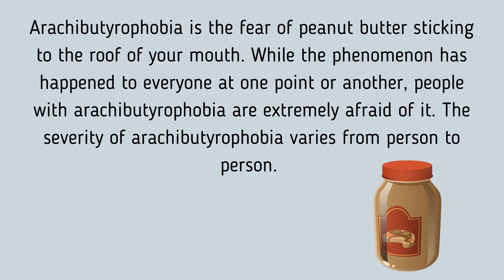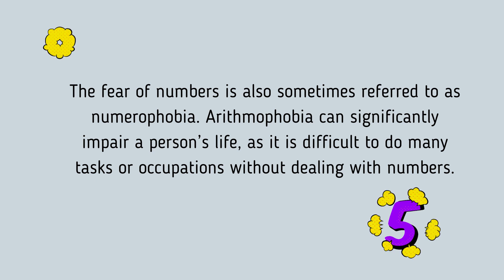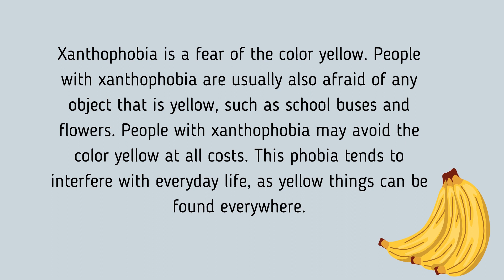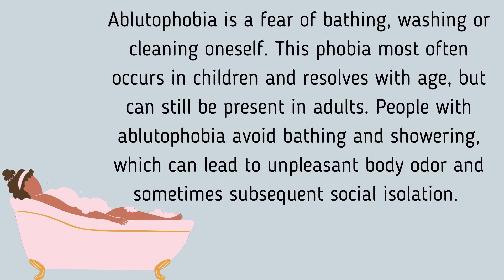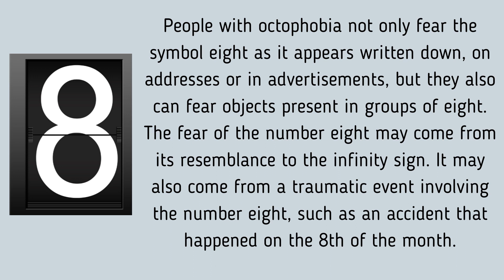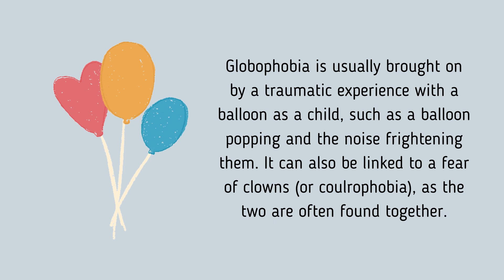TOP 10 MOST WEIRD PHOBIAS IN 2021